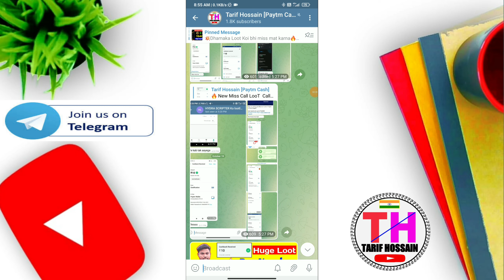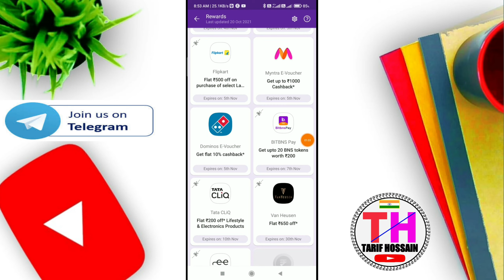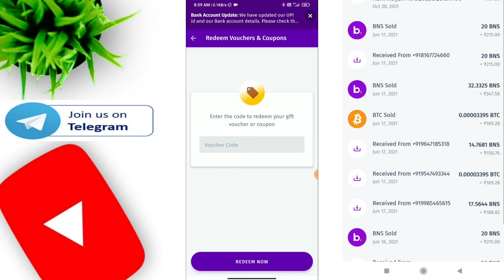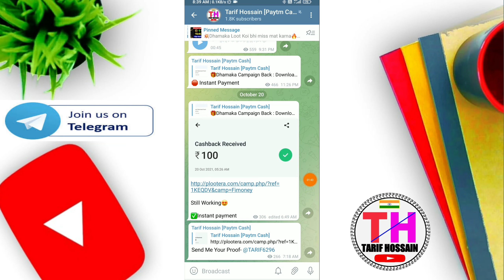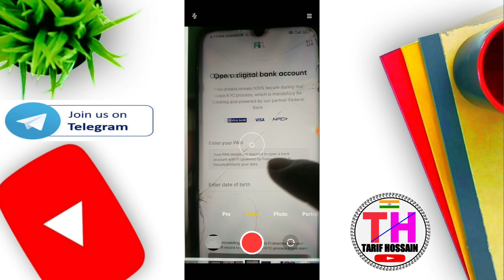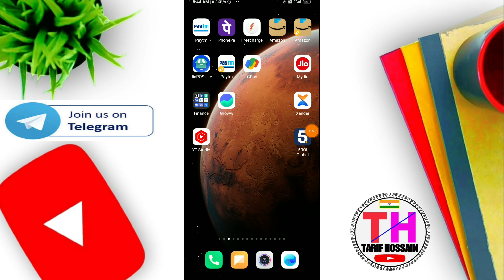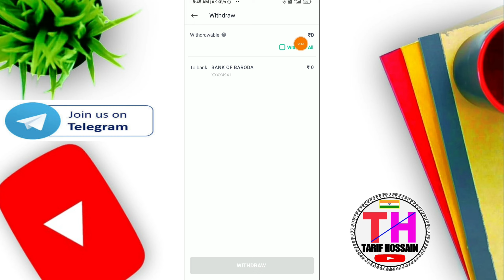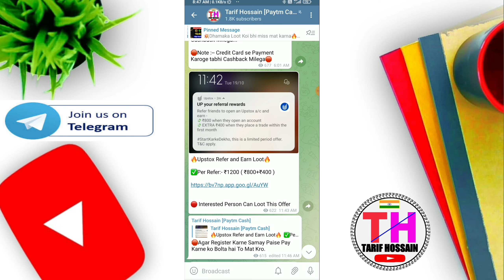🔴 Get Instant ₹400 Paytm Cash !! New Earning App Today !! New Loot Offer Today !! Huge Loot ! Bitbns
🔴 Get Instant ₹400 Paytm Cash !! New Earning App Today !! New Loot Offer Today !! Huge Loot !! Bitbns Pay

bitbns pay new loot offer
grow offer
paytm cash campaign
new campaign
upstok
upstox
sign up and earn
sign up and withdraw money
today new loot offer today
tarif hossain
loot app
loot money
loot offer
earning app
online earning
Online Jobs
data entry work
online earning
10th pass job
12th pass job